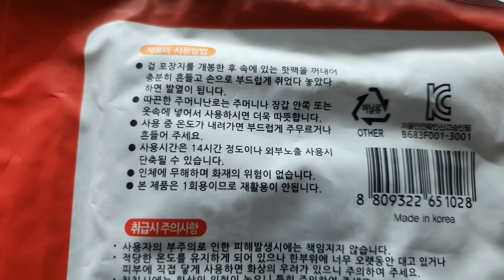[대한민국 MIK] 추운겨울 인기 핫 인기아이템 황토 들어간 "황토 뜨끈이 핫팩" 사용방법 및 따뜻한 겨울 인기상품 손난로 ♡ Made In Korea 홍보하는 이기넷 안이기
[대한민국 MIK] 추운겨울 인기 핫 인기아이템 황토 들어간 "황토 뜨끈이 핫팩" 사용방법 및 따뜻한 겨울 필수품 손난로 ♡ Made In Korea 홍보하는 이기넷 안이기